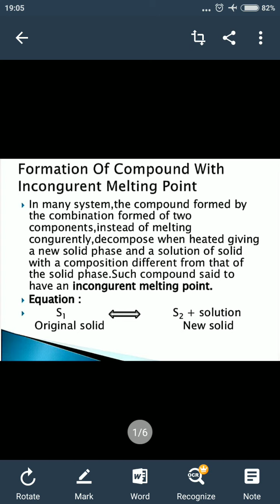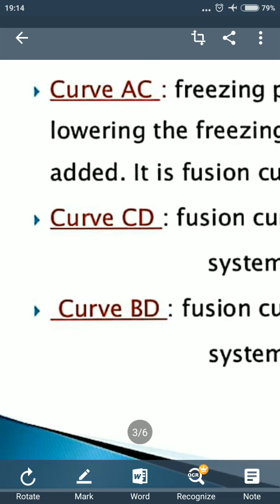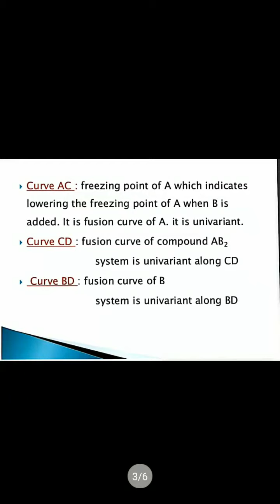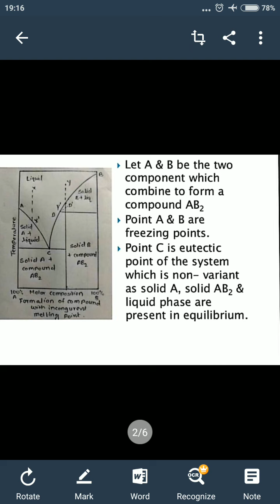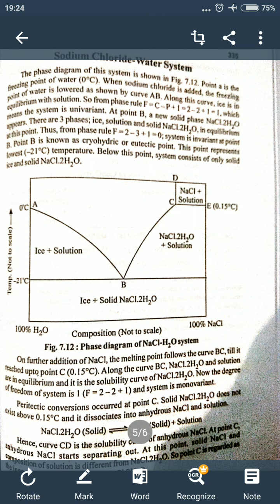Phase Equilibrium -9(NaCl -Water system)B.Sc -2nd year Chemistry paper -3rd.Dr. Poonam Sherry.